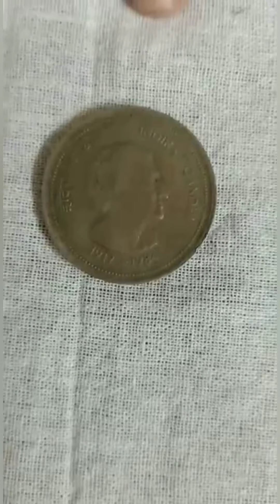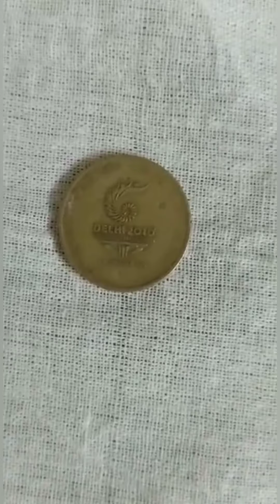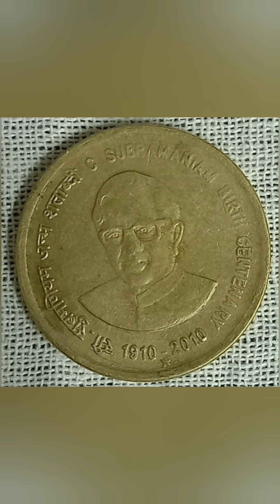Old Rare 5 Rupees Coin Collection/ R.G.R coin collection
GRANDMA To GRANDCHILD